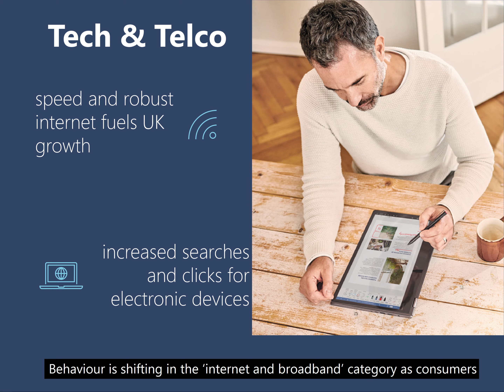EMEA Insights and Trends - Live June 12, 2020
This week @Microsoft Advertising  findings in terms of insights and trends are specific to apparel items, on-line gaming across various consoles and Tech and Telco. Watch the video to learn more about the key changes that are taking place in the consumer behaviour.